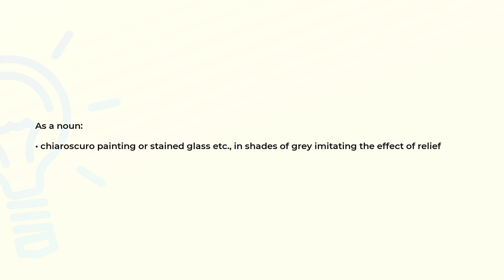What is the meaning of the word GRISAILLE?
Definition and spelling of the word GRISAILLE.

(00:00) Intro
(00:07) As a noun
(00:18) Spelling

As a noun (00:07):
• chiaroscuro painting or stained glass etc., in shades of grey imitating the effect of relief